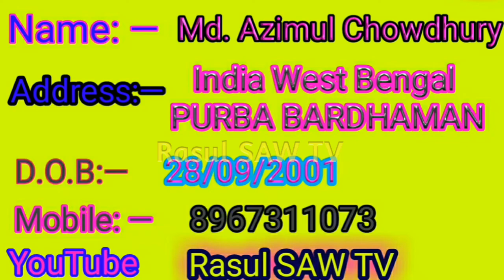কান্দে এ জমিন ও আসমান বাংলা গজল। Sainur Mir.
Video Title: —